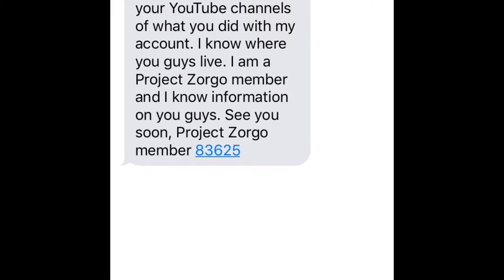Most Craziest Video Drops Tomorrow!!